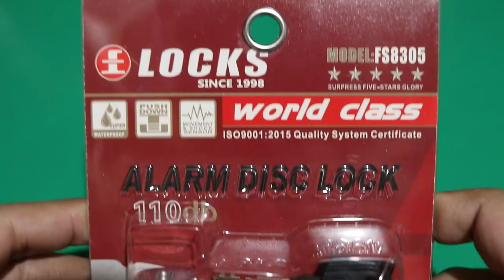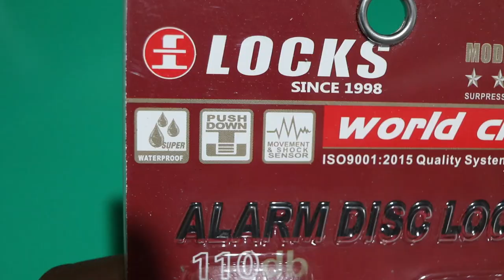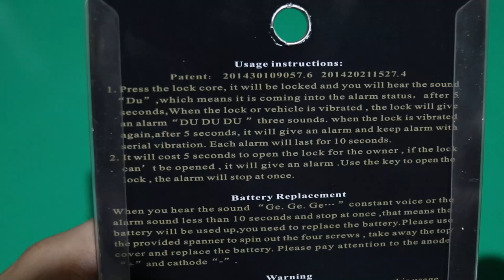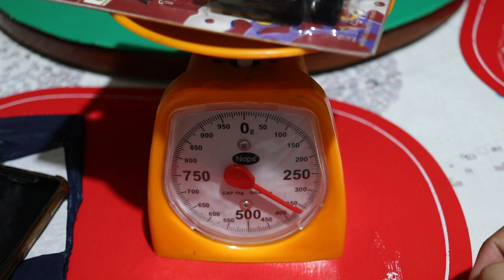Alarm Disc Lock Unboxing + Review｜Daboys TV｜Sniper 150 ｜Daboy Rides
"DU-DU-DU"

Support Filipino YouTube Vloggers! :)